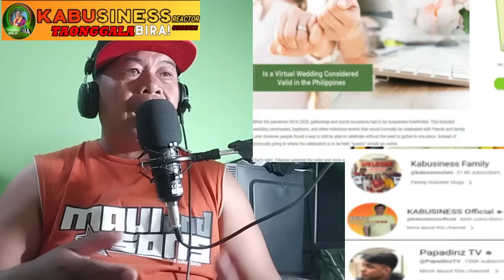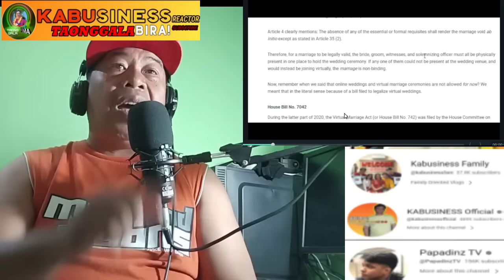KA BUSINESS: BONG NA MEKUS MEKUS NGA BA? USAPING KASAL (reaction)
KA BUSINESS: BONG NA MEKUS MEKUS NGA BA? USAPING KASAL